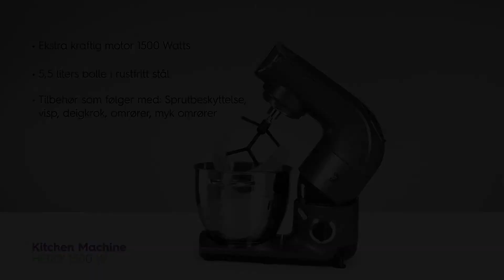Hero Kitchen Machine 1500w | 6805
Robust og ekstra kraftig kjøkkenmaskin med tidløst design som vil bli din nye favoritt på kjøkkenet. Med en motor på 1500 watt klarer den alt: Kna brøddeig, piske eggehviter og vispe kakerøre. Uttak for tilkobling av blender og kjøttkvern.